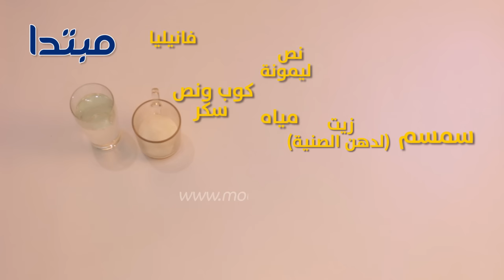طريقة عمل حلاوة المولد «السمسمية»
شهدت أسعار حلاوة المول النبوى هذا العام ارتفاعا كبيرا ما جعل كثير من الناس يعزفون عن شراء الحلوى بينما لجأ البعض إلى صناعة الحلوى فى المنزل.